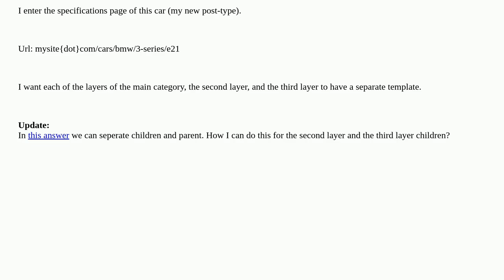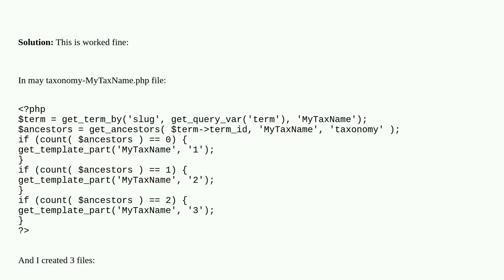Wordpress: Different templates for parent and children Taxonomy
Different templates for parent and children Taxonomy

A special thanks goes out to the community

  taxonomy